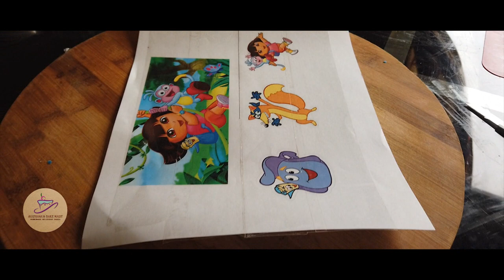Dora buji cake decoration | cake decorating ideas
cake decoration ideas || sulthanas bake mart|| Dora buji cake decoration

We are preparing all types of Beautiful Homemade Cakes... like
KitKat cake, Ferrero Rocher's cake, Rasmalai cake, Kifaya cake, Rainbow cake, Mirror glaze cake, Kulfi cake, Tresleches vanilla, Tresleches chocolate cake
Tresleches kulfi cake, Doll cake, Cup cakes with decorating(per piece),Cakesicles(per piece),Popsicles(per piece)
Thanks
by
team sulthanas.

music